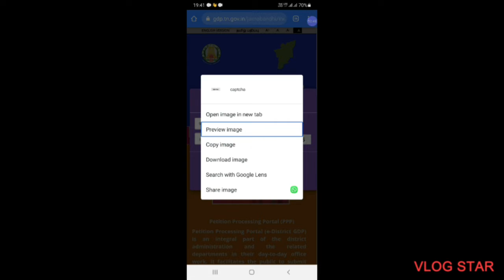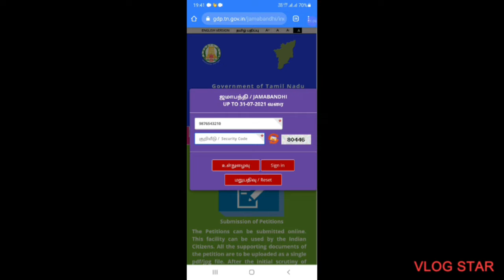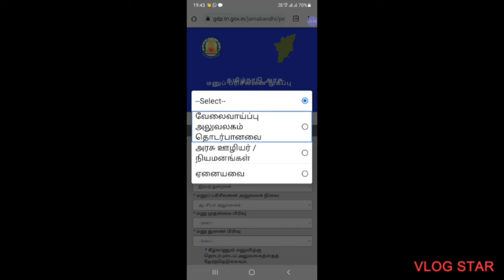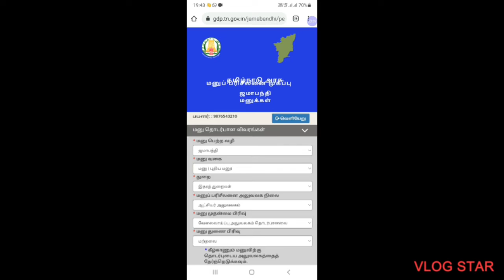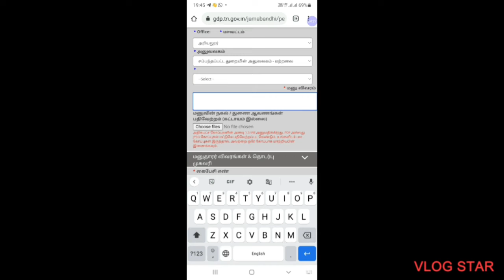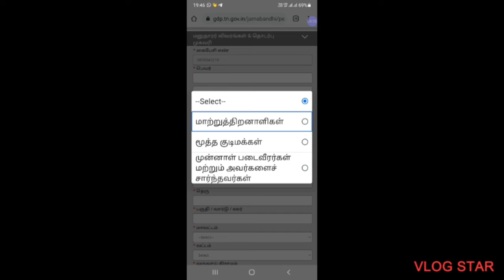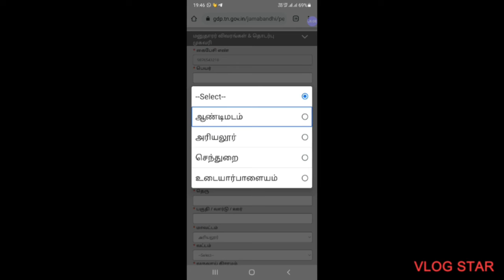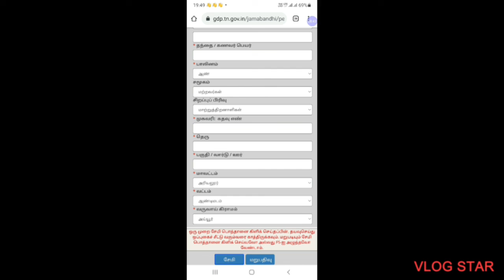How visually impaired send request for job offer to district collector : blind society official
In this video we will explain about how visually impaired send request for job offer aur job vecancy related to visually impaired blind people to district collector.
Most off visually impaired graduates or non graduates are not get any job for there   qualification.
Most of private sector , private companies are avoid visually impaired they are not give any job  related to their qualification they are not encourage them.
Government sector also avoid visually challenged people because they think visually impaired peoples are not a productive worker.
This way of thinking is very wrong most of visually impaired achieves a     lot of activities for increasing the production  the government of India.
Visually impaired are hundred percent qualified worker but they are suffering for unemployment.
This method is best sollution to apply request for job vacancy specially for visually impaired blind people to district collector         .
You can use this web to apply request  to district collector .
Explore this method and give your feedback about this concept .
Thank you for your support to our blind society official

blind society official social media link
channel telegram link
Blind society official

club house my profile

Letter format

I am a visually impaired blind person I am a graduate but I am unemployed because most of private sector companies not provide any job for visually impaired people .
Because they taught all visually impaired peoples are unproductive workers.
Most of companies are not ready to valid blind people they are not spend time to interview any blind person .
 Most of private and government sectors think   it is a waste of time to valid blind people.
It is completely bad idea  because nowadays most of visually impaired people  achieve them self and improve productivity  and give production of private and government sectors.
And they also contribute to government for improvement of India .
So there are always a productive worker but dey  want to prove our self for the improvement of Indian government .
For example
I have a basic computer skills I am accessing computer with the help of assistive software like JAWS , NVDA .
Most of visually impaired peoples are learn something about additional skills like computer , mobile extra .
I am also learn to make handmade products.
This information is suitable not only for me all blind people are learn any skills of activities .
They need separate job to survive there     life.
But including private and government sectors  never give any chance to prove their self for working .
So requested them  to kindly considered  to update or  make job openings for visually impaired blind people.
Thanking you
 yours faithfully